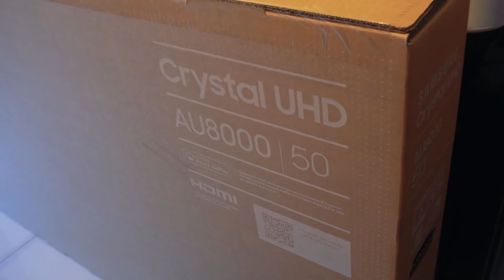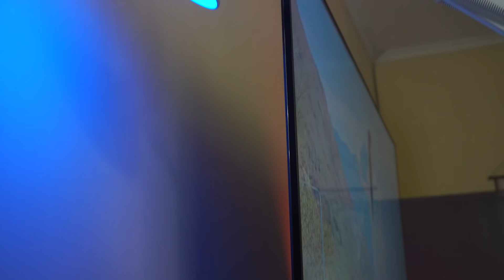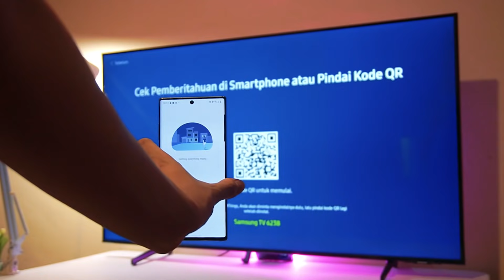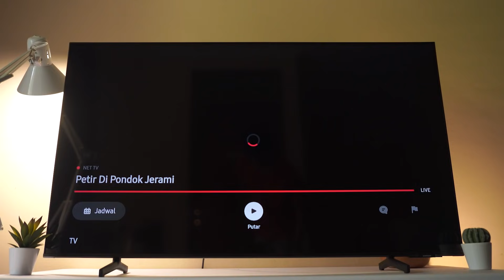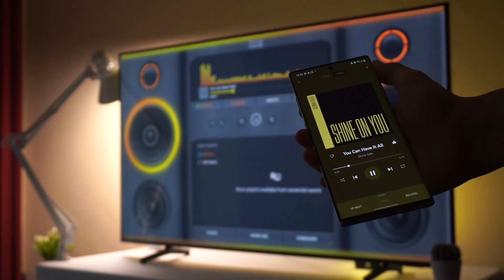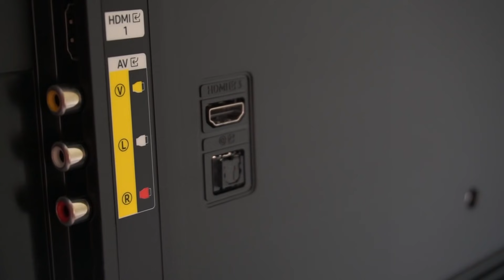TV 4K Super Tipis, Anti Dompet Nangis! - Samsung AU8000 (50")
Mau?